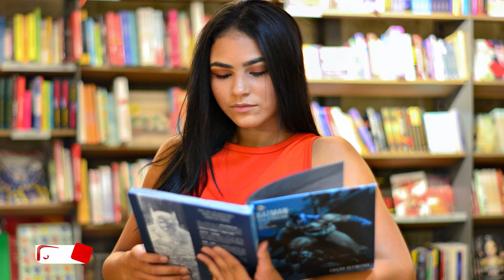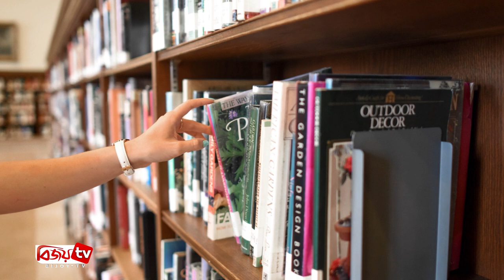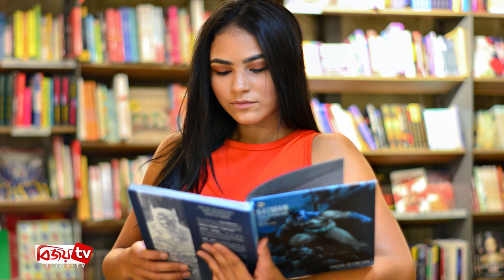বই পড়ার প্রয়োজনীয়তা । Bijoy TV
ঘরে ঘরে চলছে স্মার্টফোনের জোয়ার। ছেলে বুড়ো সবাই স্মার্টফোন ব্যবহার করে বাস্তবিক জীবন থেকে হারিয়ে ফেলছে নিজস্ব স্বকিয়তা। ইন্টারনেটের সহজলভ্যতা আর স্মার্টফোনের চাহিদা যতই বেড়ে চলেছে, কমে চলেছে বই পড়ার প্রবণতা। আগে যারা ঘুমানোর আগে সংবাদ পত্র অথবা বই না পড়ে ঘুমাতে পারতেন না, তাদের বেশিরভাগেরই নিত্য অভ্যাসের তালিকা বদলে গিয়ে সেই স্থান দখল করে নিয়েছে স্মার্টফোনের পর্দায় ভার্চুয়াল খবর আর পিডিএফ ফাইলে বই। অনেকেই আবার বই পড়ার চেয়ে গুরুত্ব দিচ্ছেন নানা ওয়েব সিরিজ বা সামাজিক যোগাযোগ মাধ্যমে সময় ক্ষেপণ করাকে। কিন্তু আপনি জানেন কি বই পড়াটা আমাদের জন্য কতটা দরকারি?
বই শুধু মানসিক শান্তি দেয় তা-ই নয় কিন্তু! নিয়মিত বই পড়লে আপনার শরীরও সুস্থ থাকবে। কেননা বই পড়ার ফলে আমাদের মস্তিষ্ককে বেশ কিছু প্রয়োজনীয় পরিবর্তন ঘটতে আরম্ভ করে। এই পরিবর্তন গুলো নানা রোগ ব্যাধি সারাতেও কার্যকরি ভূমিকা পালন করে। আর  এজন্যই বিশেষজ্ঞরা পরামর্শ দেন প্রতিদিন অন্তত এক ঘন্টা সময় বের করে বই পড়ার অভ্যাস গড়ে তোলার।
বই আমাদের স্মৃতিশক্তি বাড়াতে গুরুত্বপূর্ণ ভূমিকা রাখে। কেননা মস্তিষ্কের যে অংশটি আমাদের স্মৃতি ধরে রাখার কাজে ব্যবহৃত হয়, বই পড়ার মাধ্যমে আমরা সেটিকে সক্রিয় রাখতে পারি। আবার আপনি যদি ইনসোমনিয়ায় ভুগে থাকেন তবে এই বই পড়ার অভ্যাসই আপনাকে দেবে এই রোগ থেকে মুক্তি। বই পড়ার ফলে যেসব হরমোনের ক্ষরণ হয়, সেগুলো আপনার ঘুমের ক্ষেত্রে খুবই কার্যকরি ভূমিকা রাখে। আর তাইতো রাতে শান্তিতে ঘুমাতে চাইলে রোজ রাতে বেশ কিছুটা সময় বই পড়ে নিতে পারেন আপনি।
নিয়মিত বই পড়লে আপনার মস্তিষ্কের কর্মদক্ষতা বহুলাংশে বৃদ্ধি পাবে। মনে রাখবেন, বই আপনার কল্পনা শক্তিকে জাগিয়ে তোলে। তাই শিশুদের জন্য মস্তিষ্ক বিকাশের এক বহুল প্রচলিত ও আস্থাশীল উপায় হল বই পড়ার অভ্যাস গড়ে তোলা।
তাই নিয়মিত বই পড়ার অভ্যাস গড়ে তুলুন। সফট কপিতে বই পড়ার অভ্যাস আপনার চোখের ক্ষতি করতে পারে। একারণে মোবাইল বা ল্যাপটপের স্ক্রিনে নয় বরং কাগজে ছাপা বই পড়ার অভ্যাস গড়ে তোলাটাই জরুরি বিষয়।